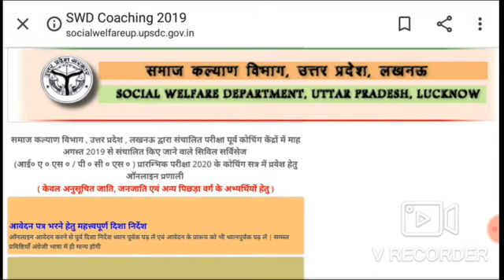Free coaching by UPSWD full detail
Jude rahe hamse adhik jaankaari ke liye ,
Jab bhi form fill karne ko date aegi aapko suchna mil sake ,

questions paper 2019 link-